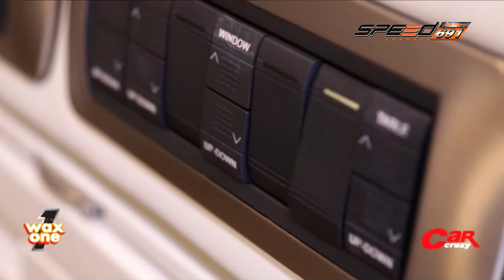Car Crazy Onair 15 01 60 B1